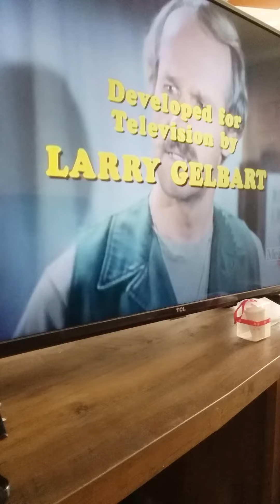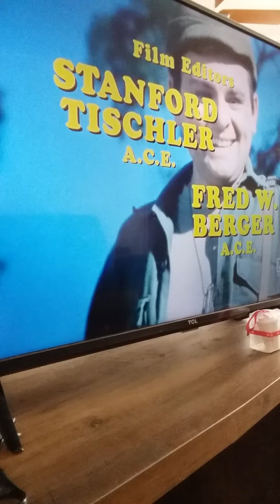mash ending credits mix on me t.v